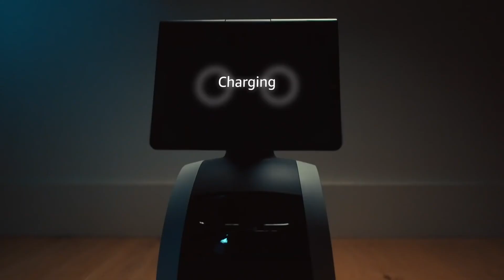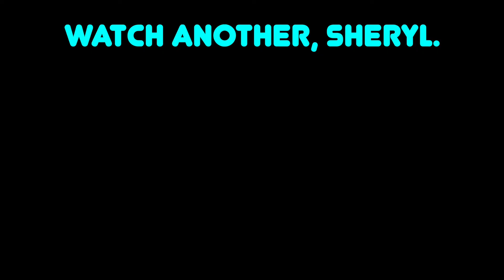if amazon astro was gay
ASTR-OH SHE BETTA DON'T